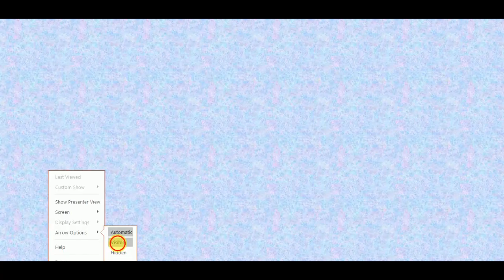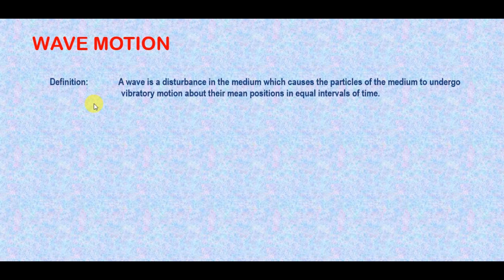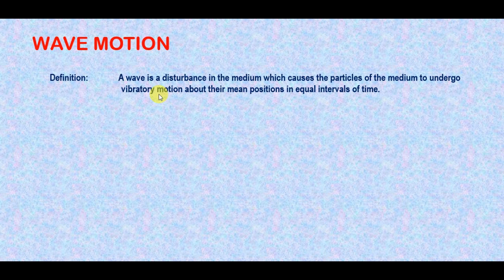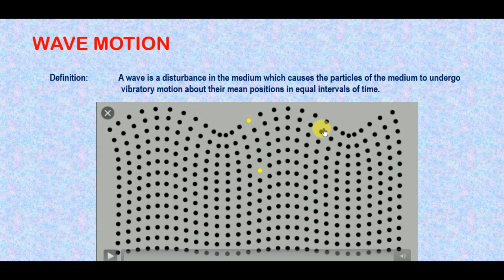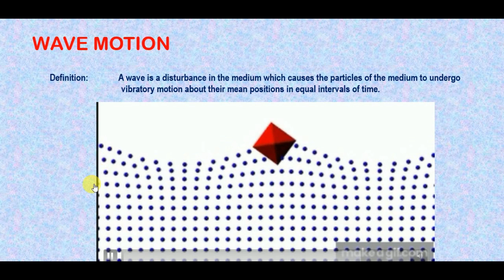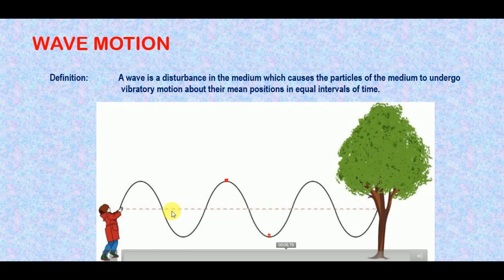Class10|Physics|Wave motion(Part-1)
CLASS10TH-P-LEC12